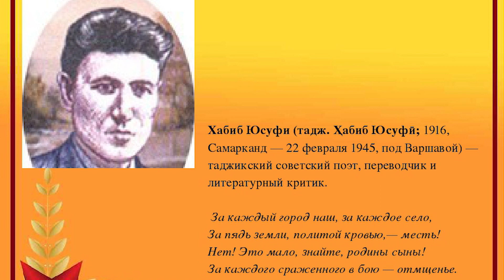ШЕЪРХОНИИ СИРОҶИДДИН МУҲРИДДИН БАХШИДА БА 80-СОЛАГИИ ҶАНГИ БУЗУРГИ ВАТАНӢ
80 сол қабл, 22 июни соли 1941 Германияи фашистӣ ба СССР ҳамла кард ва Ҷанги бузурги ватанӣ оғоз ёфт. Ин ҷанг қариб 4 сол давом карда, моҳи майи соли 1945 бо шикасти комили Германияи фашистӣ аз ҷониби СССР, Амрико, Бритониё ва дигар муттаффиқони онҳо анҷом ёфт.
Бахшида ба солгарди 80-уми Ҷанги бузурги ватанӣ бо ташаббуси вазорати корҳои хориҷии Беларус, раҳбарони идораҳои дипломатии кишварҳои СНГ ҳар кадом шеърҳои шоирони кишварҳои худ дар бораи ин ҷанги пурқурбониро қироат карданд.
"80 сол қабл, 22 июни соли 1941, ба хонаи мардуми Иттиҳоди Шӯравӣ ҷанг омад. Касе дар канор намонд, барои ҳар миллати СССР ин ҷанг ба фоҷиаи миллӣ табдил ёфт. Имрӯз шоирони мардумӣ бо садои вазирони хориҷаи кишварҳои узви СНГ барои мо даҳшатҳои он ҷанг, қаҳрамонии муҳофизони Ватан, паймоншикании душману истодагарии аҷдоди мо, талхии талафот ва ашки шодии рӯзи Ғалабаро ёдовар мешаванд! Мо, аҳли СНГ, ин меросро ёд дорем, арҷ мегузорем ва ҳифз мекунем! " – гуфта мешавад дар сомонаи ВКХ Беларус.
Дар ин ташаббус вазири хориҷаи Тоҷикистон Сироҷиддин Муҳриддин низ иштирок карда, шеъри машҳури шоири ҷанговари тоҷик Ҳабиб Юсуфӣ “Вақти он аст, эй қалам!”-ро қироат кард:
Вақти он аст, эй қалам!
Буррандатар гардӣ зи теғ!
Вақти он аст, эй сухан!
Ғуррандатар гардӣ зи барқ!
Худи Ҳабиб Юсуфӣ низ довталабона ба Ҷанги бузурги ватанӣ рафт ва 22 феврали соли 1945, вақте то Ғалаба бар фашим камтар аз 3 моҳи дигар монда буд, дар наздикии Варшава ҷон бохт. Шоири ҷавонмарги тоҷик он вақт ҳамагӣ 29 сол дошт...
Дар Ҷанги бузурги ватанӣ ҳудуди 300 ҳазор нафар аз сокинони Тоҷикистон, яъне қариб сеяки аҳолии он вақти ҷумҳурӣ иштирок карда, 90 ҳазори онҳо дар ҷанг кушта шуданд. Бино ба ҳисобҳо, дар умум СССР дар Ҷанги бузурги ватанӣ беш аз 20 миллион кушта додааст.